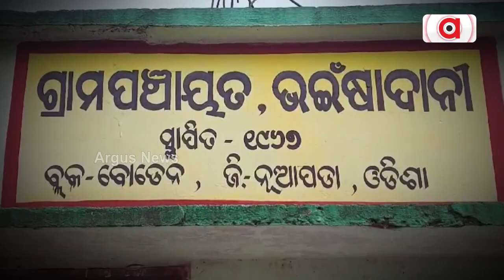ବିକାଶ ଖୋଜୁଛି ଭଇଁସମୁଣ୍ଡି ଗାଁ || Nuapada Rural Village developmentissue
ବିକାଶ ଖୋଜୁଛି ଭଇଁସମୁଣ୍ଡି ଗାଁ । ଅଭିଶପ୍ତ ଜୀବନ କାଟୁଛନ୍ତି ପହରିଆ ସମ୍ପ୍ରଦାୟ । ଏବେ ବି ଅପହଞ୍ଚ ମୌଳିକ ସୁବିଧା ପଡୁନି ନେତା ଏବଂ ସରକାରୀ ବାବୁଙ୍କ ପାଦ । 24 ବର୍ଷର ବିଜେଡି ସରକାରରେ ସୁଧୁରିଲାନି ଭାଗ୍ୟ । ଗ୍ରାଉଣ୍ଡରେ ପହଞ୍ଚିଲା ଅର୍ଗସ ଟିମ୍ ।